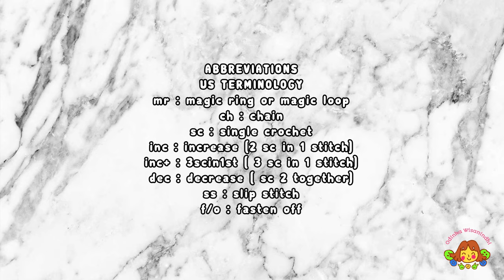KOALA | PART 1 | HEAD & BODY, NOSE | HOW TO CROCHET | AMIGURUMI TUTORIAL